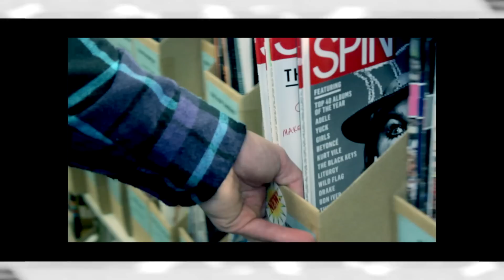Breakdown- Inf - Official HD Music Video- 2012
Breakdown Official Music Video
Inf
Dare To Be Different Mixtape 2012
Creative Energy Organization

Directed by HEAT
Xpressions Entertainment